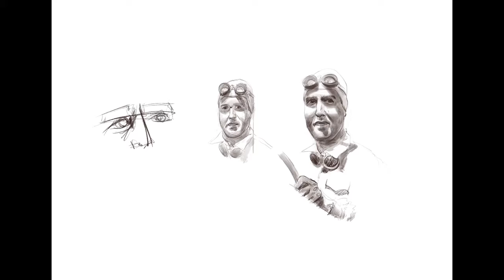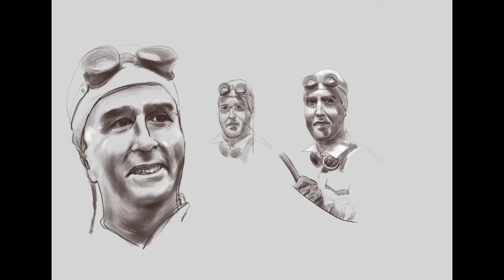Nino Farina Procreate Portraits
Quick portraits of Nino Farina, 1st F1 World Champion in 1950...